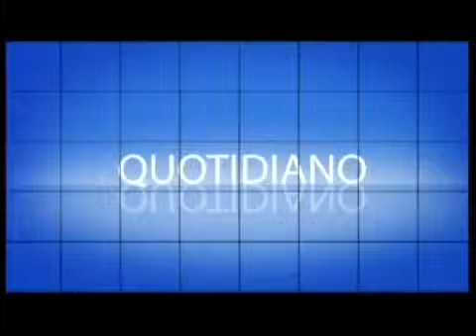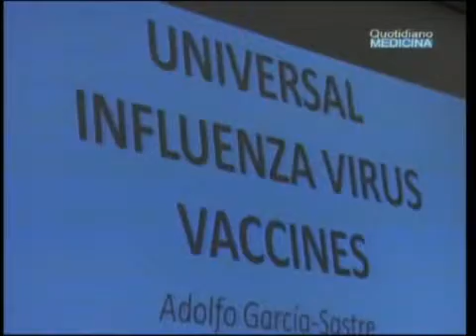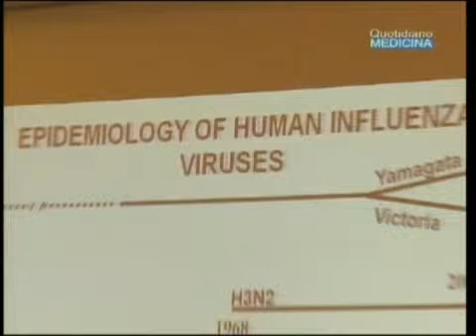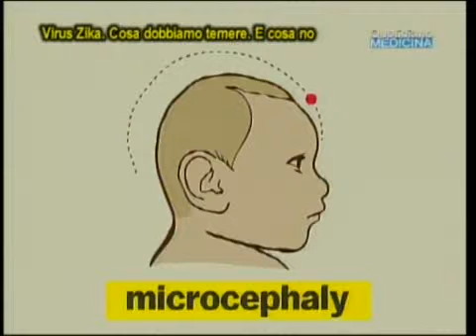Virus influenza e virus Zika. Cosa succede? A che punto siamo con la ricerca?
Influenza virus and Zika. What happen? Where are we with research? Quotidiano Medicina 12/2/16. Alla Università Federico II di Napoli un meeting di alto profilo sulla ricerca sul virus influenzale. Con quali risultati?...Virus Zika. Dobbiamo stare all’erta ma non allarmarci. Non sono dissimili da quelli che portano la Dengue o West Nile?...Come difenderci?. (continua) (apri il video) Focus con Giuseppe Iovane, prof. ordinario Infettivologia e parassitologia Dip. Medicina Veterinaria Univ. Federico II Napoli